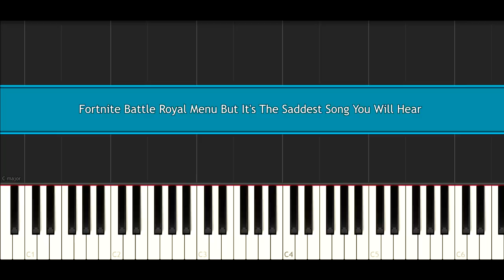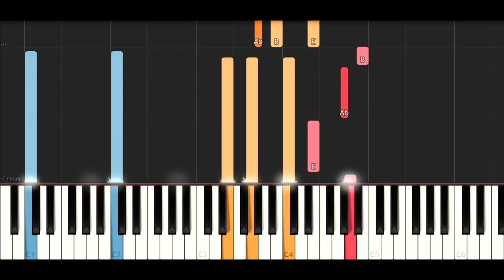Fortnite Battle Royal Menu But It's The Saddest Song You Will Hear